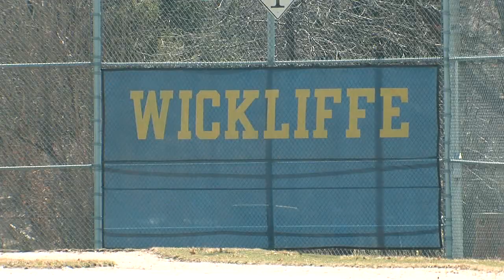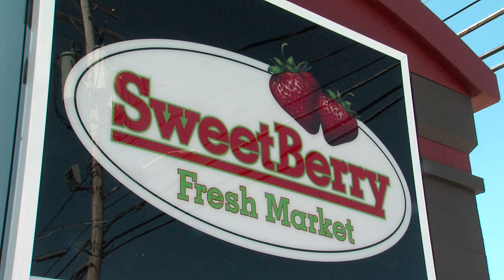BBN WICKLIFF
BBN WICKLIFFE - WEWS Danita Harris; Building Better Neighborhoods